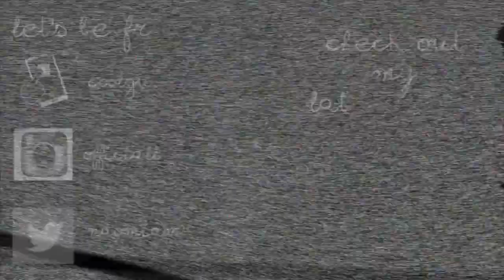HOMECOMING AT TEMPLE UNIVERSITY 2018 || Naomi Amber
Age: 19
Camera: Nikon D5100
Edit: Final Cut Pro X